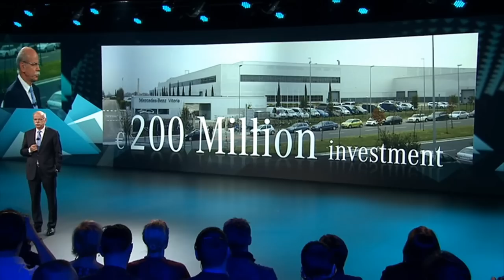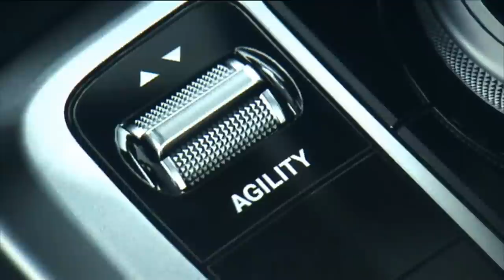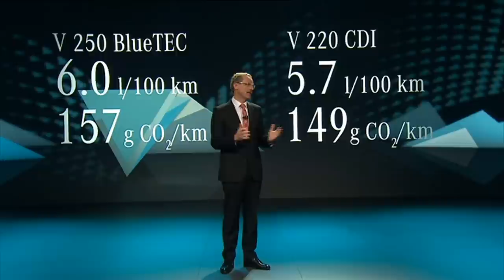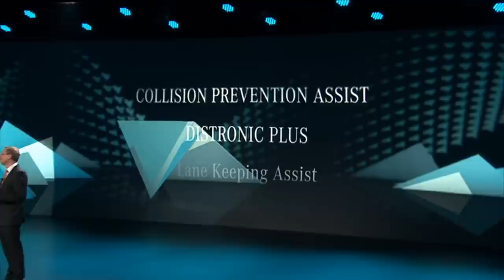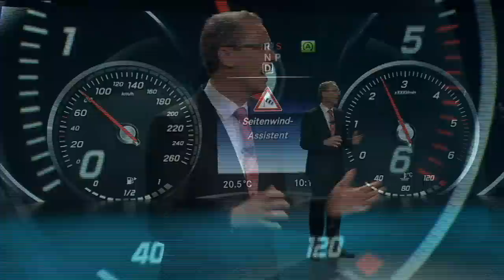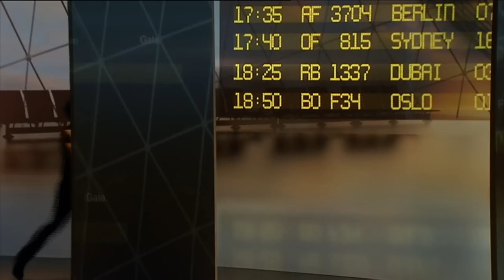Mercedes-Benz: World Premiere new V-Class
- New full-size MPV from Mercedes-Benz sets benchmarks in the segment for design, comfort, and safety
- V-Class meets customer requirements of families, people with active hobbies, and shuttle bus operators
- Market launch to take place in Germany in late May 2014
- Daimler to invest about €190 million in production plant in Vitoria, Spain